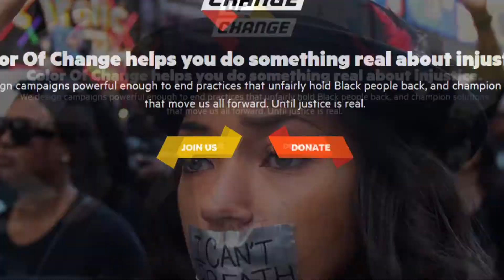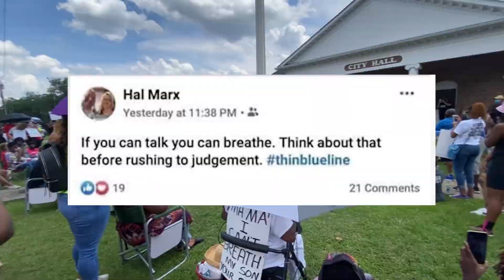Criminal Justice Director Speaks About Protests Following George Floyd's Death - Quentis Jones